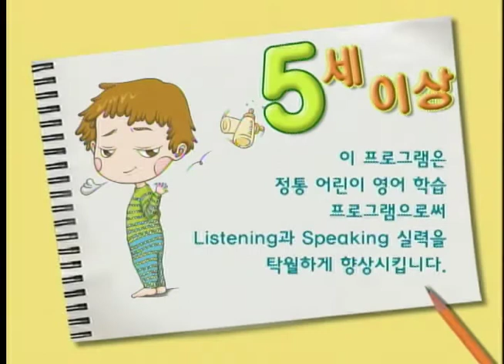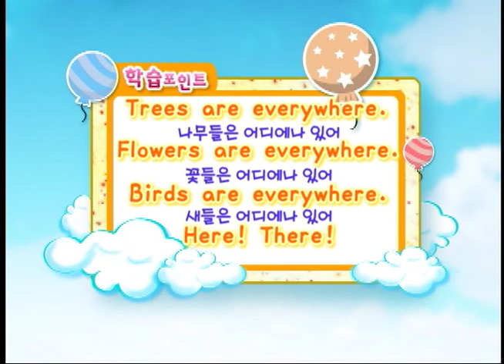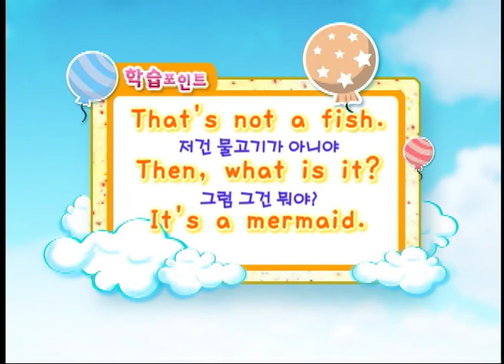TV영어유치원 시즌1_39회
Review Day (36~38회)

36회부터 38회까지 재미있는 피터팬 애니메이션을 다시 보는 시간!